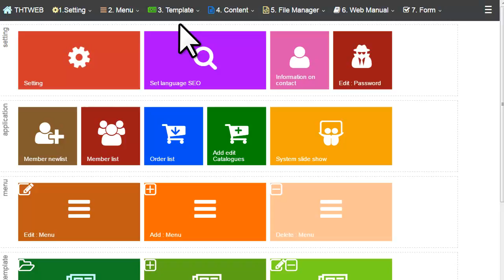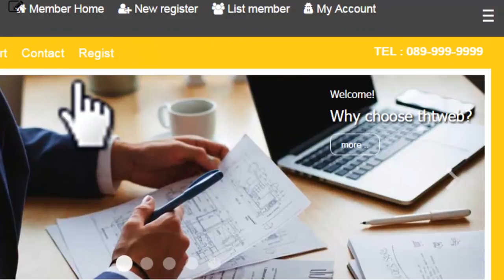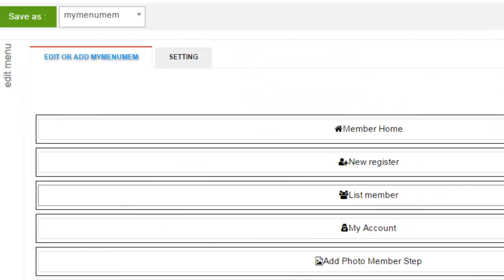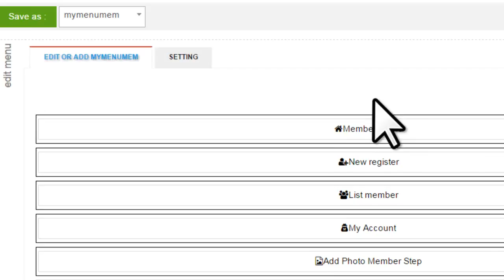THTWEB - Webhelp : How to Add / Edit Menu member.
How to Add / Edit Menu member.